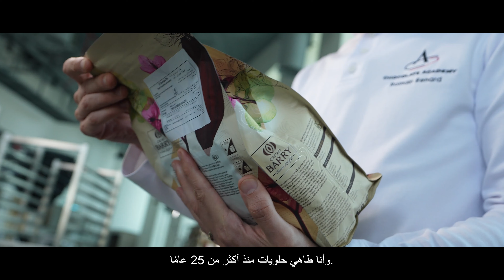Recipes for Soul - Ep.5 - Saint Domingue Mosaic - Chef Romain Renard - Trailer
Episode 5 of Recipes for Soul sheds light on the maestro, Romain Renard as he weaves his magic in creating the illustrious Saint Domingue Mosaic.
A truly unmissable episode where Chef Romain blends in a multitude of flavours in creating an absolute masterpiece.
Don't miss out, Register Now!